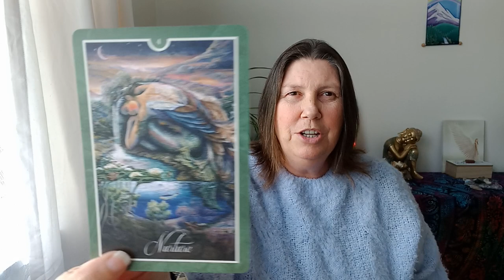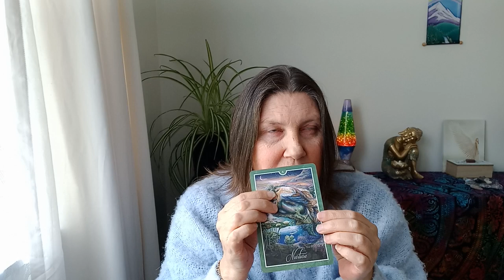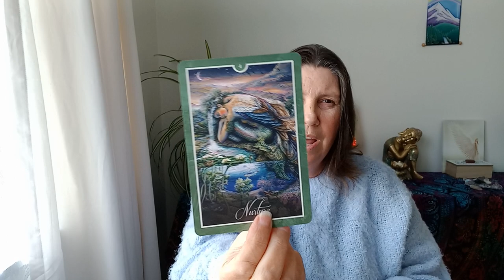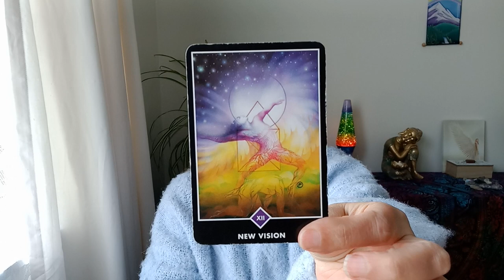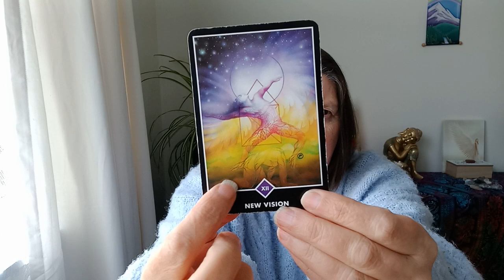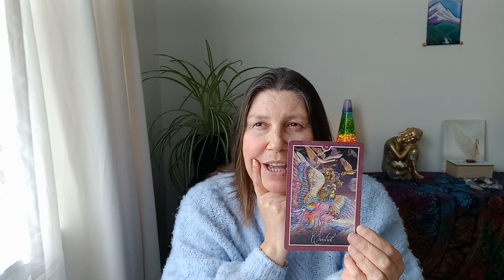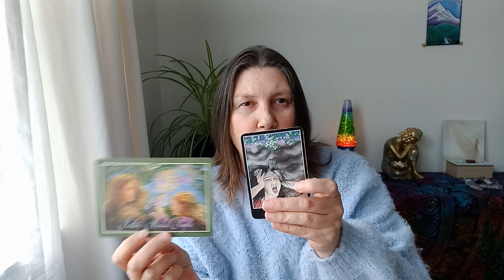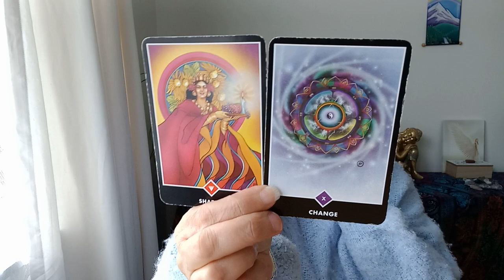AQUARIUS 📩 YOU'VE GOT MAIL 📬